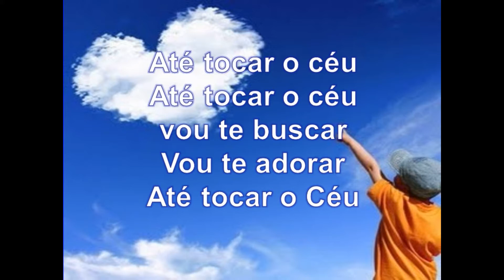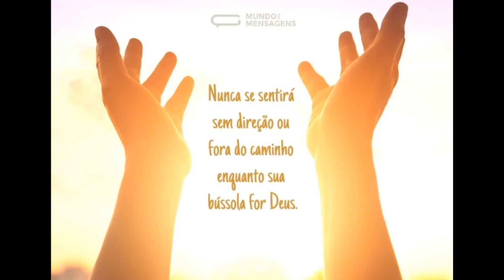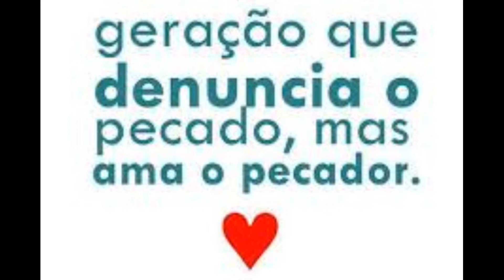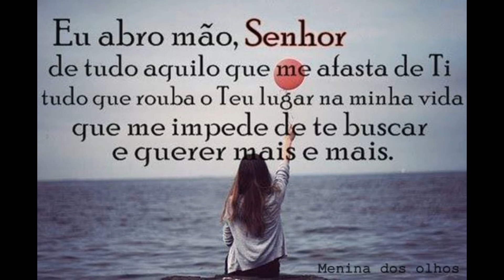ATÉ TOCAR O CÉU com EYSHILA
Neste vídeo o canal O Fogo da Verdade traz uma música edificante para abençoar seu fim de semana.
Deus abençoe!